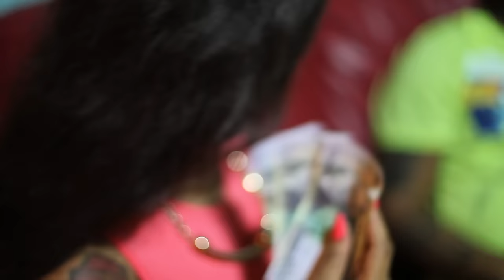Tommy Lee Sparta - White Rum & Boom Official Music Video (Explicit)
White Rum & Boom Official Music Video performed by Tommy Lee Sparta

SR Records 2015